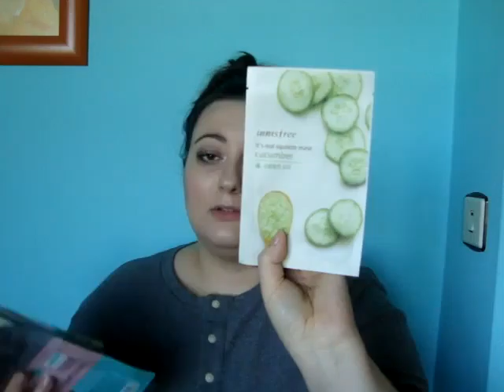SUGOIHUNTER | Mis recomendados (Abril '16)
Noticias, reviews, trucos, análisis sobre moda, tendencias, cosmética, lifestyle en Japón y Corea.
Gyaru & Mori Girl Style.